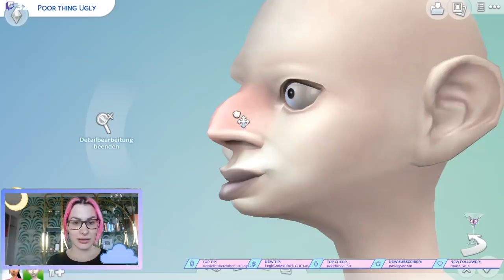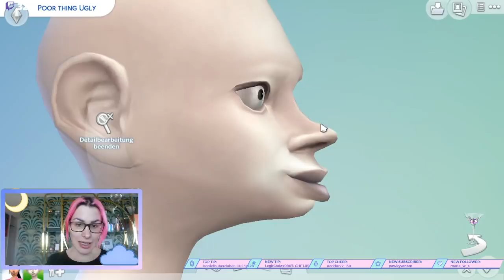Schaffen wir diese 2 Sims zu VERSCHÖNERN?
The Sims 4. Sims. Gaming. Liebe. Paar.

Love you
Raffa